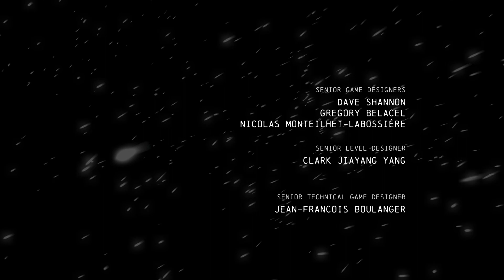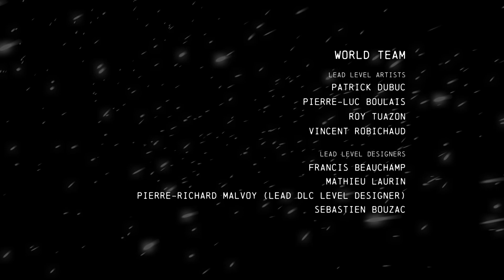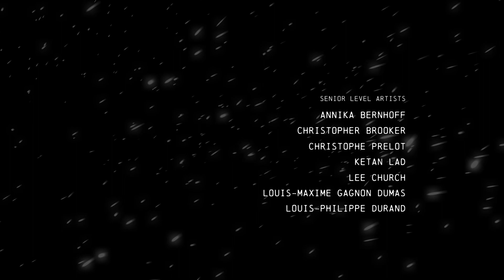จบละจ้าาาา Batman Arkham Origins Ep17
ทักกันมาได้นะ

จะวิจาร แนะนำอะไร ก้อคอมเม้นต์มาๆๆ